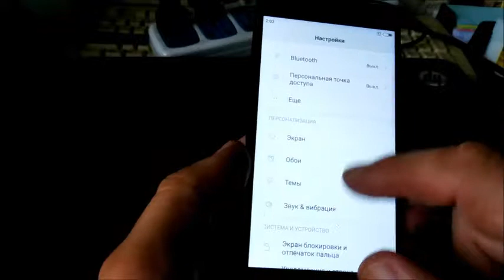New Xiaomi Redmi 4X from GearBest.com